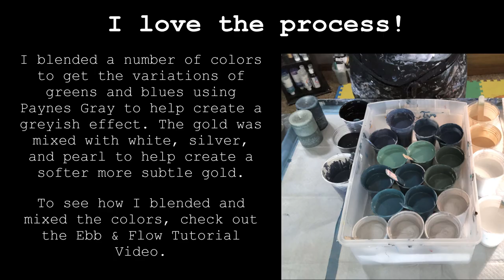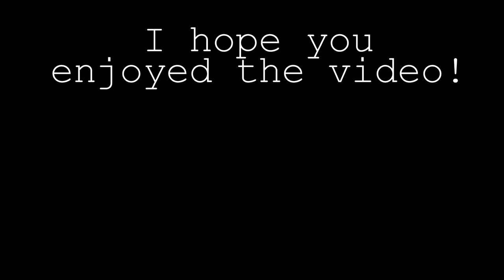A ✨SPECTACULAR 💥Fip Cup Fluid Art | LARGE Canvas | 4'X5' | Pouring Art | Abstract Art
LARGE Flip Cup Pour 40" X 60" or 4' X 5'  with Multiple different hues of blues/greens/aqua/Silver/Paynes Grey/GOLD! This piece was one of my favorites because of the entire process.  From developing my plan to mixing matching the colors to items in my home and then seeing it unfold through the flip cup pour.  LOVE it!  And it is so beautiful.

There were so many colors involved that I have created a separate tutorial video showing how I mixed the colors and what paints I used.

MATERIALS USED

Base Color:
No base color was used.

Consistency:
Warm honey…with a mound.
1 1/2 Part Flotrol
1-part Paint
Water depending on the thickness of the paint.

Medium:
Floetrol

Silicone:
None

Bye...until next time!
Rhonda R Robson
Fluid Artist